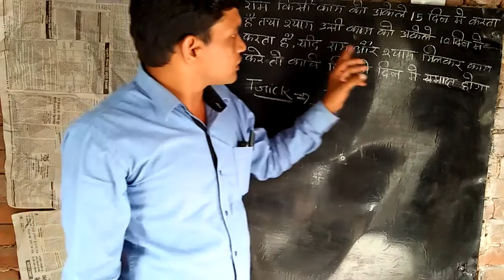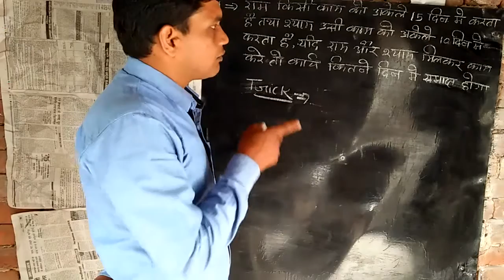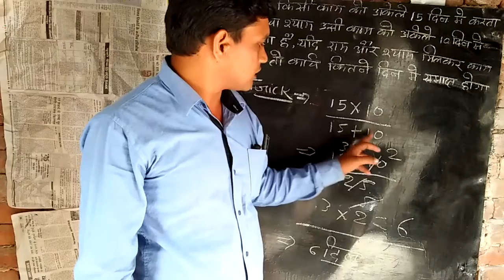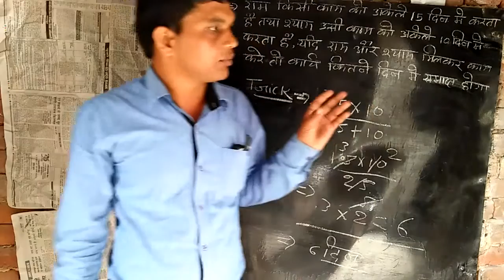मैथ में कमजोर लोग इस वीडियो को देख कर हो जाएगे मैथ के चाहते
मैथ में कमजोर लोगो को देगा सलाह